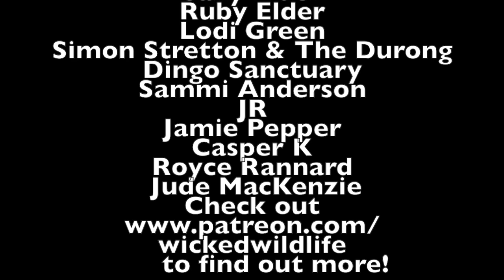Australian Bats and Disease, what the real risk?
Flying Foxes are well known to carry several diseases that can affect human beings, but here in Australia there is two that get the most attention, in this video we called about zoonotic diseases and the real risks
       So recently there has been a lot of concern about flying foxes, what diseases they can spread to people and wether not not we should be concerned.
       Here in Australia there is two major zoonotic diseases that are carried by some flying foxes, being Australian Bat lyssavirus and Hendra Virus
      Australian bat lyssavirus (ABLV), initially named Pteropid lyssavirus (PLV), is a zoonotic virus closely related to the rabies virus. It was first identified in a 5-month-old juvenile black flying fox (Pteropus alecto) collected near Ballina in northern New South Wales, Australia, in January 1995 during a national surveillance program for the recently identified Hendra virus. ABLV is the seventh member of the genus Lyssavirus (which includes Rabies virus) and the only Lyssavirus member present in Australia.
     Lyssavirus has been found in all four of our flying fox species as well as a single species of microbat, however the virus is only found to be carried by 1% of healthy animals. When animals become stressed or unwell, their immune systems become compromised and as many as 7% of unwell flying foxes can be carriers,
       Fortunately lyssavirus can be prevented with a vaccine, which is available to anyone working closely with bats but can also be treated post exposure with the same vaccine if members of the public become exposed
       Since the advent of Australian bat lyssavirus vaccine there has not been a single human death.
     The second notable zoonotic disease carried by flying foxes or fruit bats in Hendra virus
Hendra virus is a virus that mainly infects large fruit bats (flying foxes) which can be passed on to horses. The infection has occasionally been passed onto people who have been in close contact with an infected horse
There is a variety of simple measures horse owners can take to avoid having their horses contract Hendra such as putting roofs over feed and water troughs to avoid flying foxes defficating or urinating in them as they fly over, and by preventing horses grazing directly under trees a in which flying foxes are roosting. Additionally today there if a vaccine for Hendra virus and many vets require your horses be vaccinated before they will attend a sick horse

With proper horse care and vaccination the risks of Hendra virus become very low
Despite the presence of these two zoonotic diseases, flying foxes are an integral part of the ecosystem and must be protected for the health of our Forrest’s